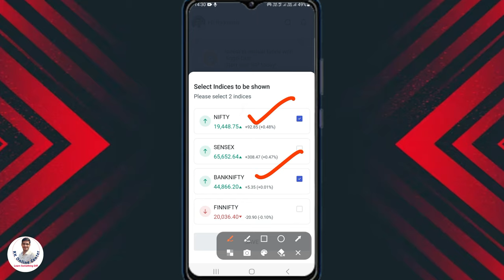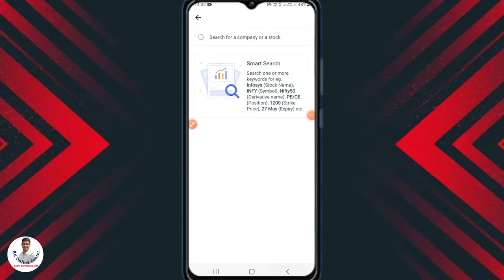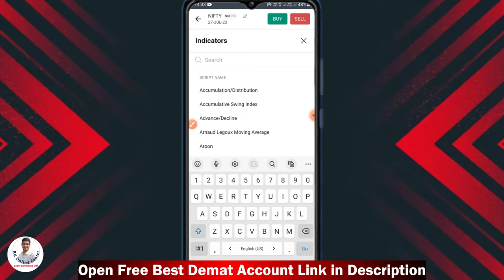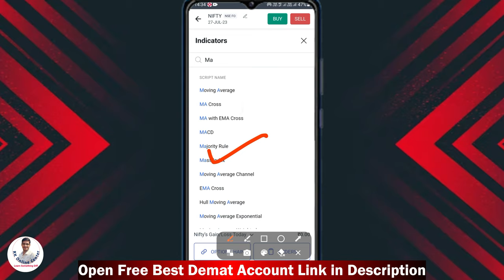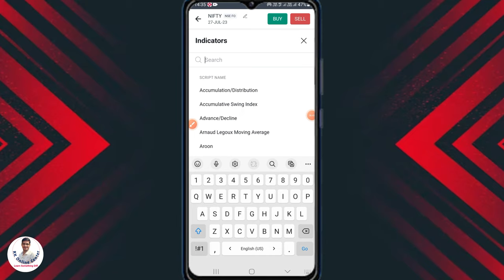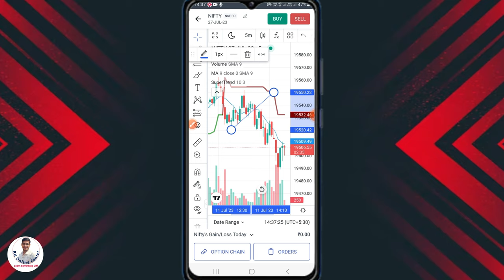Angel One app me Indicators kaise lagate - Full Details 2023 | Indicators based Trading in Angel One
Angel One Chart me indicators kaise lagate hai  - watch now full video😍

1. Paytm Money FREE Demat A/c ✅
2.  Free Dhan Demat Account ( 10 Per Order for Women)✅
3. Upstox Demat Account (FREE) 👍
4. Zerodha Demat Account (200)
5. Angel One Demat Account (FREE)